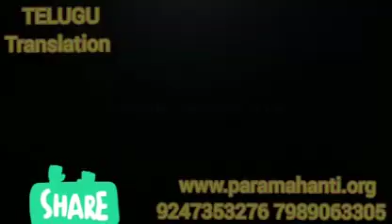💗బేహద్ మా బేహద్ పిల్లలకు ఇచ్చిన దివ్య సందేశం 💗